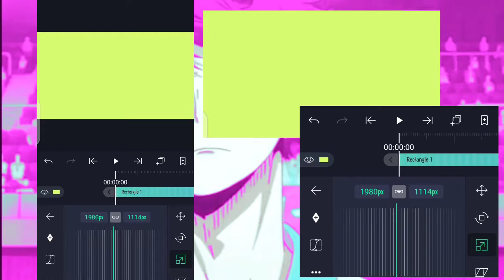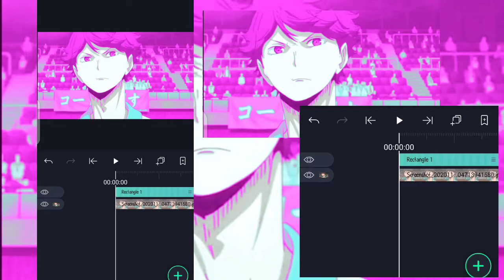Tutorial:How to make nessuki's cc in Alightmotion(Android) | CharleDZN